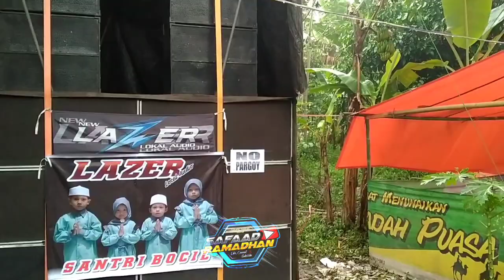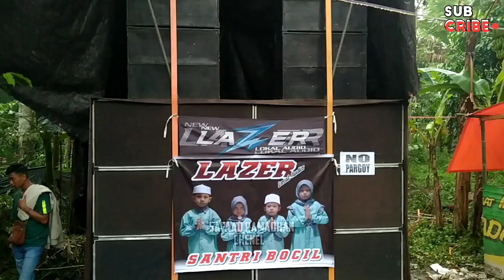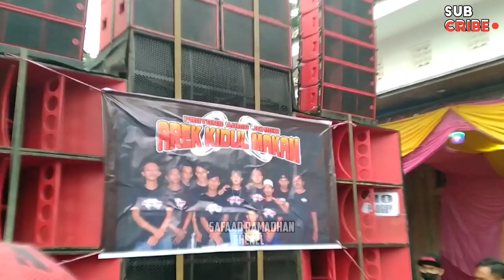Part 2 Bettel Geden🔥🔥 Lebih Seru Black Sweet Dan Laser Audio Nulup Protons Audio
Kali ini ada di Sumber Jambe desa plerean ada pengajian Horeg bersama protons audio Blac sweet dan laser audio